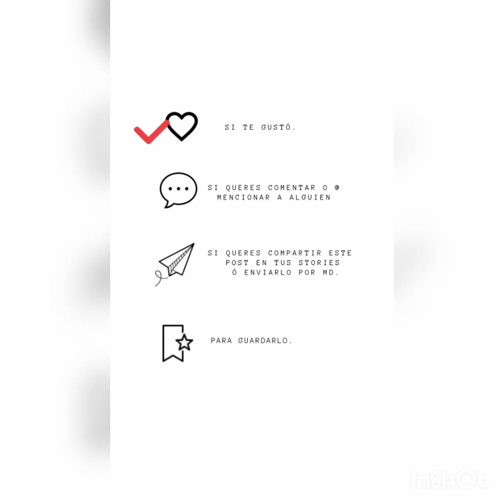Merengue Italiano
Nueva sección.
Tips de Miércoles.
Hoy veremos al Merengue italiano